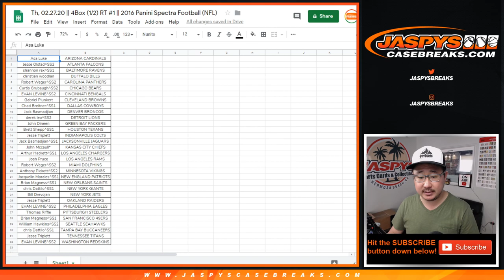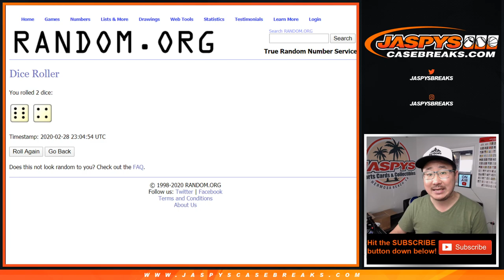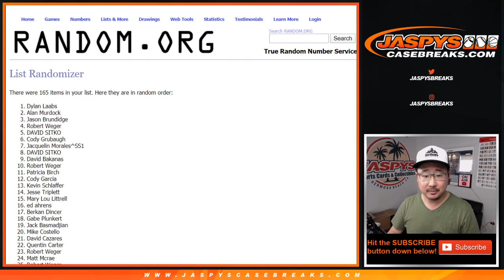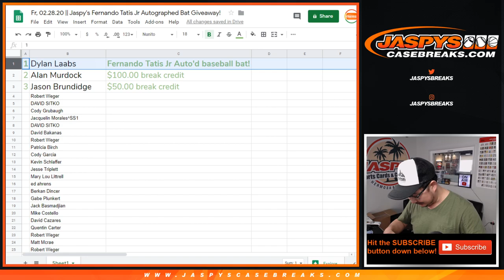Fr, 02.28.20 || Jaspy's Fernando Tatis Jr Autographed Bat Giveaway!